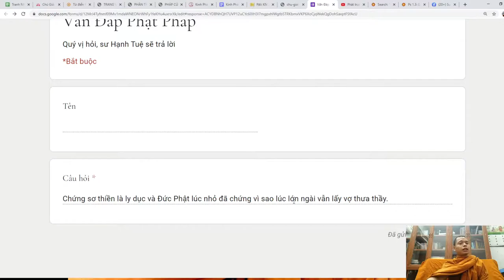87. Tại sao Bồ Tát lúc nhỏ đã chứng sơ thiền lúc lớn ngài vẫn lấy vợ? Vấn đáp sư Hạnh Tuệ